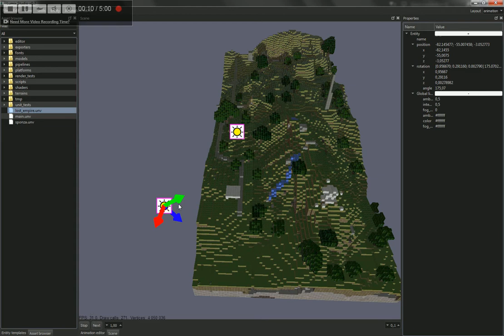Lumix Engine - rendering world from Minecraft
Model by © Morgan McGuire rendered in LumixEngine